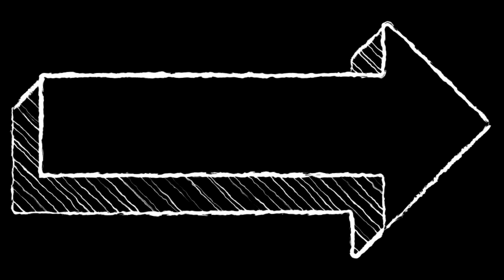SOLO vs SQUAD||WHAT DO I DO?||CALL OF DUTY MOBILE||CODM||SQUAD OP||THE ULTIMATUM GAMING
Hello Guys This is me Arpan Chowdhury(ZEDEN OP) in collab with Aditya Sarkar(THE ULTIMATUM), Welcome to my Channel, welcome to a small video Of CODM GAMEPLAY uploaded by me of gaming. if u like this video then do like and share this video. and also subscribe to my channel for more Gaming videos.

THUMBNAIL CREDITS ARKAPRABHA MONDAL

INTRO VIDEO CREDITS ANISH KUMAR DAS

GAME PLAYED ON MOTO G8 POWER LITE